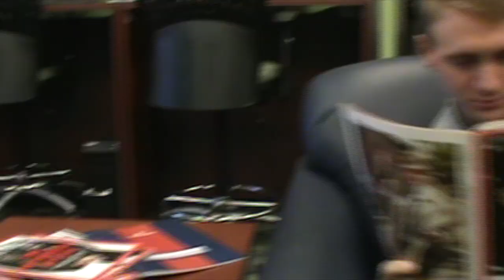Grant & Max 1080° - The Jack Swarbrick Interview part 1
In a three part intensive interview, Grant & Max sit down with Notre Dame Director of Athletics Jack Swarbrick. This is part 1 of that series.

Grant & Max 1080° is an exclusive interview series, part of "Through Irish Eyes" the Notre Dame student-athlete blog. Grant & Max, members of the Fighting Irish Men's Soccer team, are not only known for their dapper style, but also their hard hitting, investigative journalism skills.